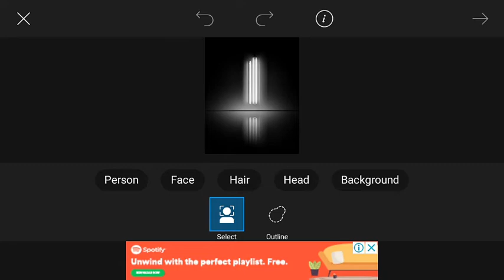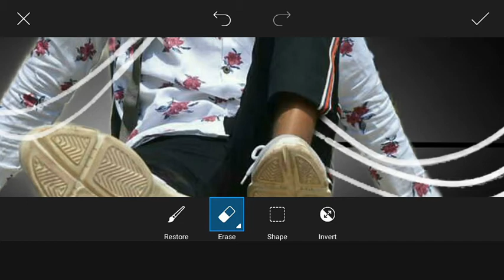Dark Tone Editing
ƊƠƜƝԼƠƛƊ ƑƦƠM ӇЄƦЄ👆👆👆

Which type of video or editing you want plzz comment me in the comment section below.👍👍

Guys keep on watching the full video and if you like my editing plzz share the video.